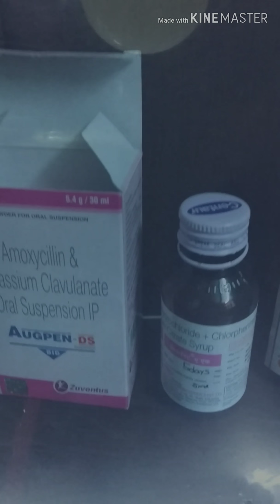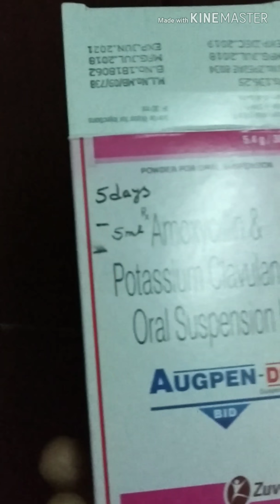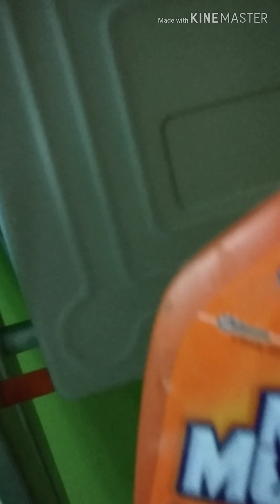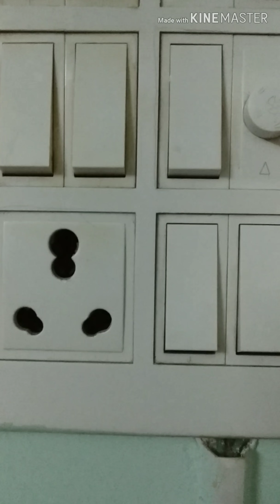Six simple steps for beginners in telugu